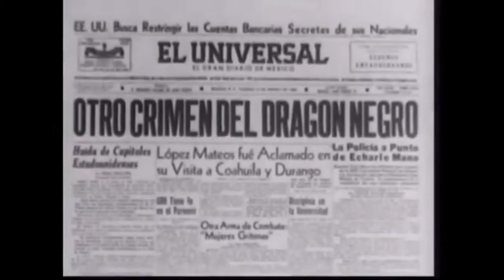Robot Vs The Aztec Mummy 1958 Wrestling Women Vs The Aztec Mummy 1964 || GMM2018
Welcome back to Giant Monster Month!

This year, the monsters are going head to head in a boxing-themed month of movie reviews. Join us every Saturday, Sunday, and Halloween for another action-packed review.

Today's video covers The Robot vs the Aztec Mummy and The Wrestling Women vs the Aztec Mummy, 2 mummy movies from Mexico starring some truly baffling characters. These movies have been under wraps for too long.